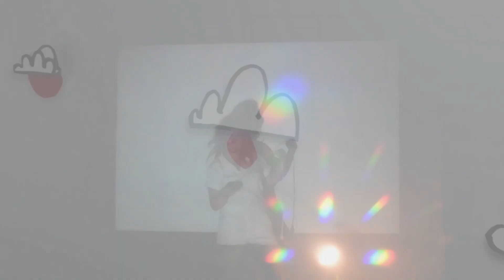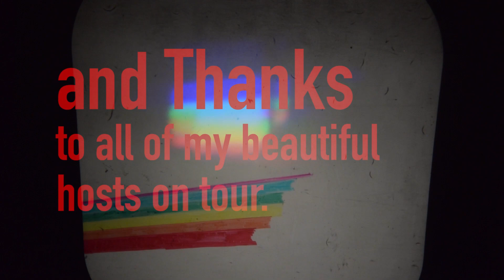Color Wheel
Teaser for a one-woman performance about our perception of the visual spectrum. Toured all across the USA by Rae Red in 2018.